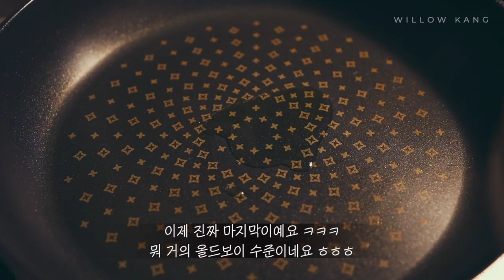【신혼집밥 브이로그】 예쁜 대왕김밥 맛있게 만들어보기 5가지맛! Feat. 남은김밥 활용방법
안녕하세용~
인스타그램을 보다 우연히 후토마끼를 보게 되었어요~
한입에 다 들어가지도 않는 크기인데
이걸로 집김밥을 만들어보고 싶더라구요 ㅎㅎㅎ

두줄만 만들어먹으려 하다
요즘 식욕이 폭발해서
5가지 대왕김밥을 만들었어요 ㅎㅎㅎㅎ

몇일동안 하루 한끼는 김밥 먹었더니
김밥 처분 마지막날 우리 40짤초딩이 말을 안하네요
ㅋㅋㅋㅋㅋㅋㅋㅋㅋㅋㅋ🤣🤣🤣